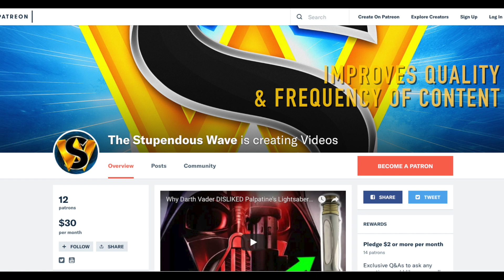Did Luke Skywalker REALLY Die In The Last Jedi - THEORY EXPLAINED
Donate to Help Improve Frequency and Quality of Content In the last Jedi Luke Skywalker fades away and seemingly perishes at the end of the film. However there are theories that suggest that Luke survived and here we explain what might have happened.

Composer: Whitesand (Martynas Lau)
Year: 2017